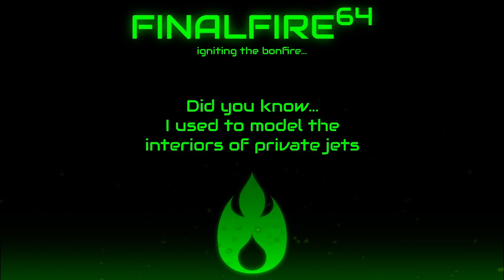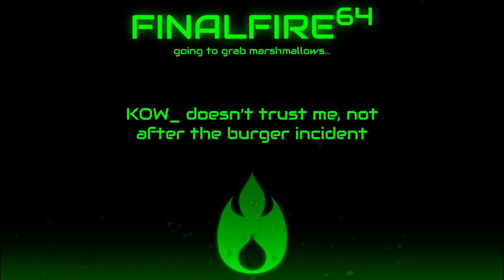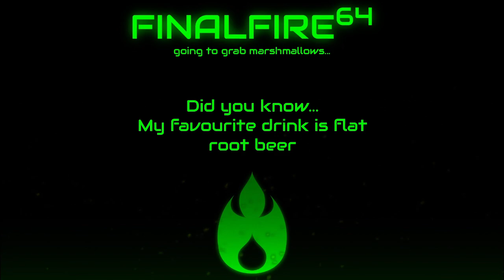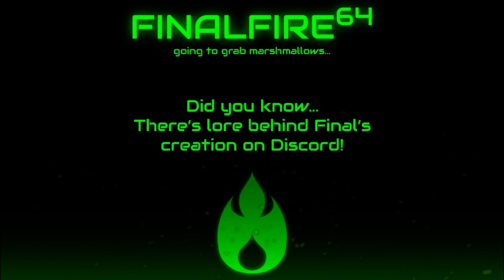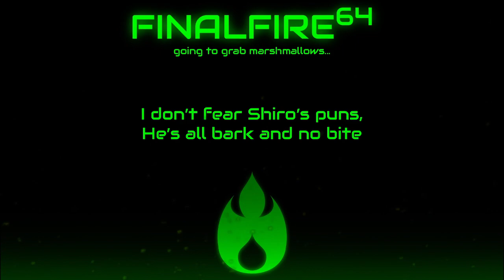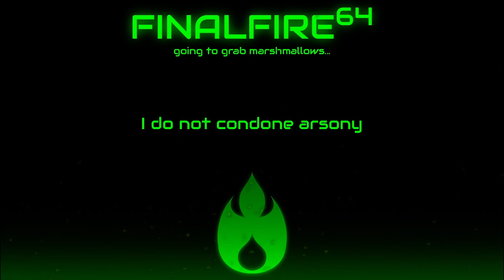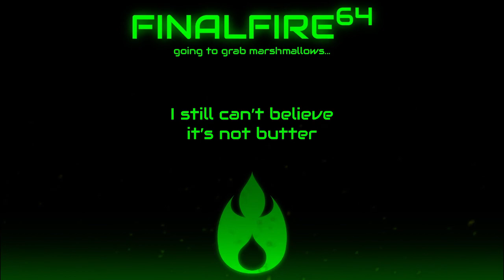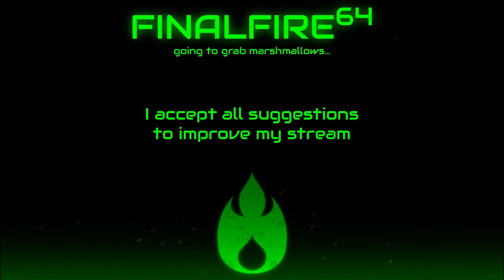Wind Waker Randomized - A Storm's Brewin' (!discord)